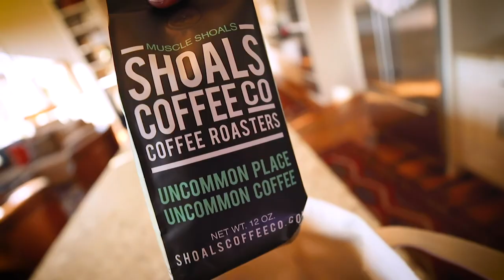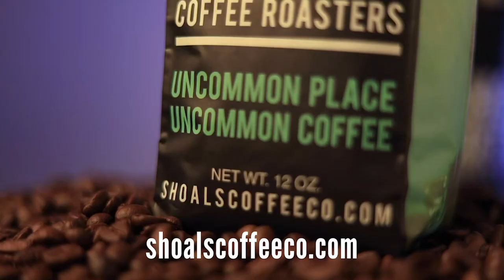[Part 1] Man To Man With Lt. Gen. (Ret.) William "Jerry" Boykin | Plain-Spoken Grace: Ep.102 .1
Summary: This episode has 2 Parts. (ep. 102.1 + ep. 102.2)

Chip Forbes and General Boykin sit down to speak about Boykin’s childhood, his early years in the Army, his highs and lows as a commander, and restoring the man’s role in the church and the family. They share candid stories about questioning God and how God has proved himself faithful even in midst of personal loss and tragedy.

(Recorded Nov. 3, 2020 // Location: Plain-Spoken Grace Studio – Richmond, VA // Release Date: Dec. 6, 2020)

Show Notes:

Follow Lt. General Jerry Boykin on Twitter: @GenBoykin
Purchase Lt. General Jerry Boykin’s latest book
Please support our program partners:

Shoals Coffee Co. – All proceeds from Shoals Coffee Co. go to fund Shoals Save-A-Life, a crisis pregnancy center located in Florence, AL.

Stand Courageous – Stand Courageous is a ministry of Family Research Council.